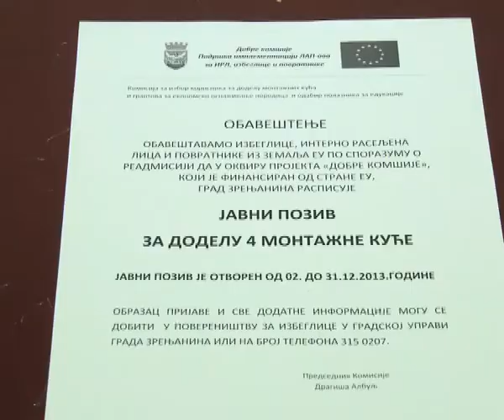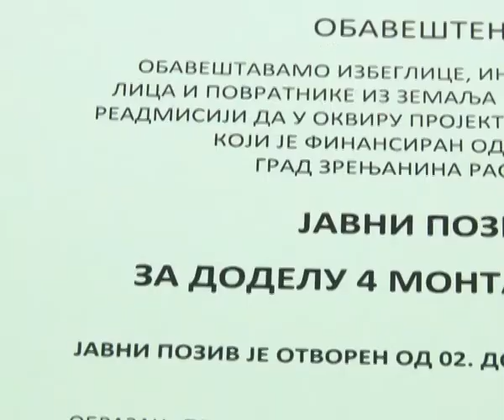JAVNI POZIV ZA IZGRADNJU MONTAZNIH KUCA